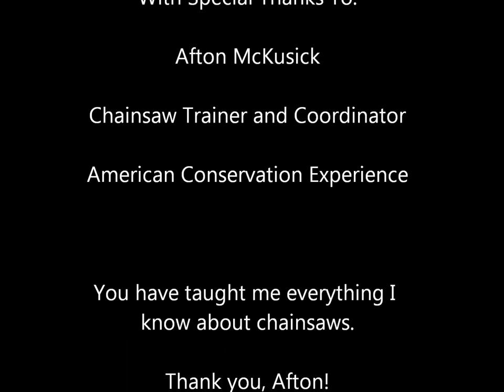How to Rebuild Piston and Cylinder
Husqvarna 365 X-Torq chainsaw